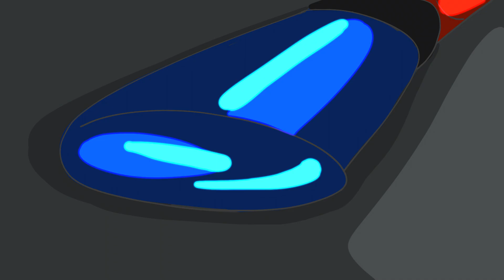MunchKing TV EP2: F**k Police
Earth life is so hard. Drive safe and stay away from cops.